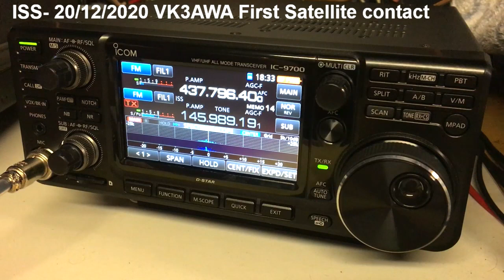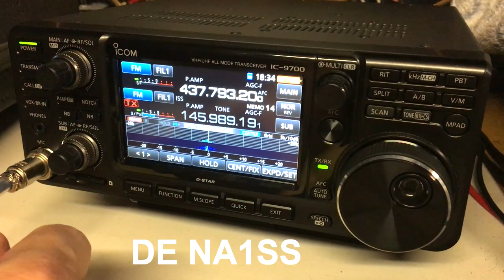ISS 20/12/2020 VK2TRD/VK4 VK3MG VK5COL VK3AWA VK3EJ VK4FB